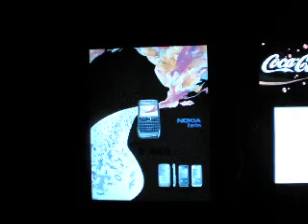our showing room